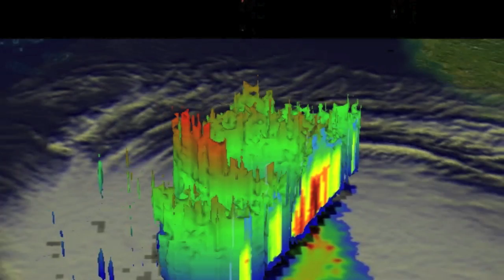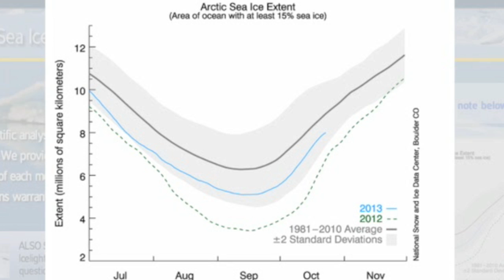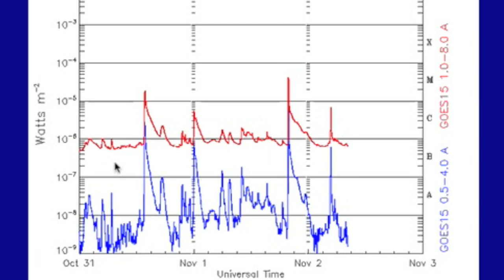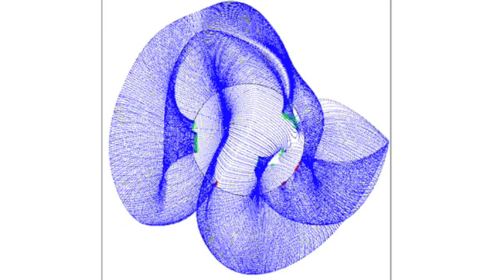4MIN News November 2, 2013: TheNightman, SRM/Geoengineering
Private Forum: FIXING... will return soon